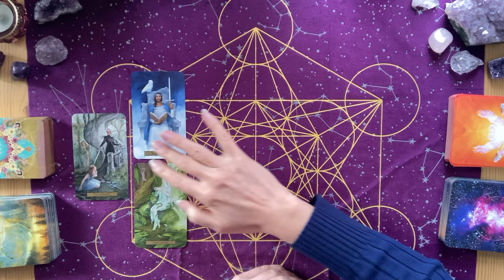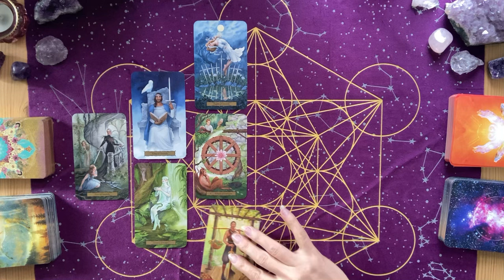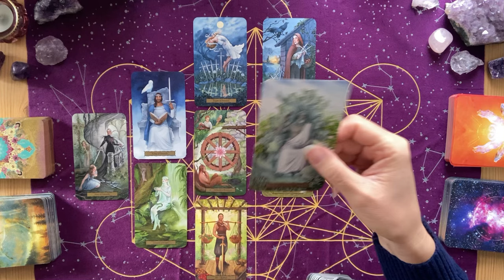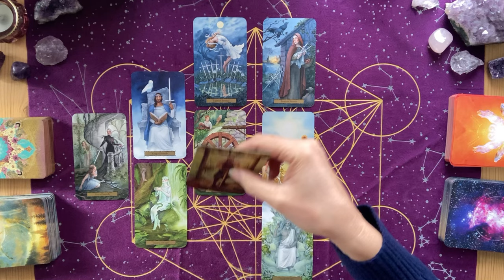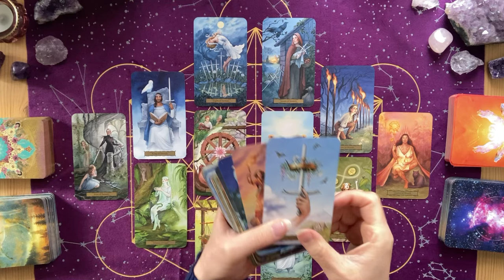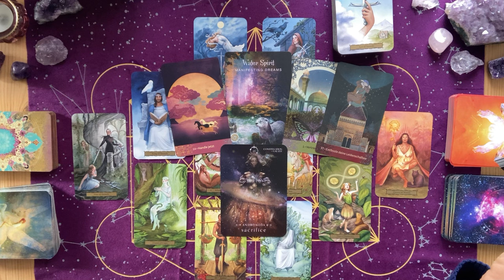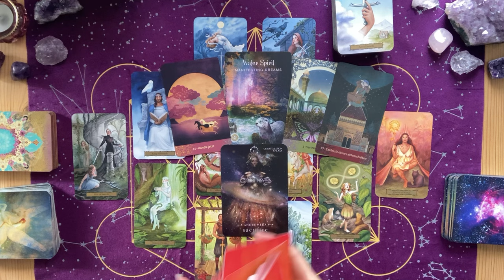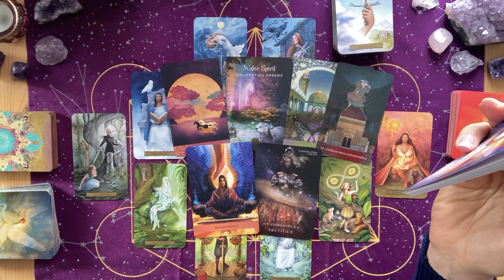Steinbock ♑️ Entfalte deine Lebensfreude! Sorglos und unbekümmert manifestierst du deine Träume.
In diesem Video schauen wir uns die aktuellen Energien der Steinböcke für den April an.

Tarotkarten:
Tarot of the Witch's Garden - Sasha Graham (Llewellyn)
Die Weisheit des Hafis - Daniel Ladinsky (Königsfurt Urania)
Das Schutzengel Orakel - Kyle Gray (Irisiana)
Oracle of the Universe - Stacey Demarco (Rockpool)
The Sacred Forest Oracle - Denise Linn (Hay House)